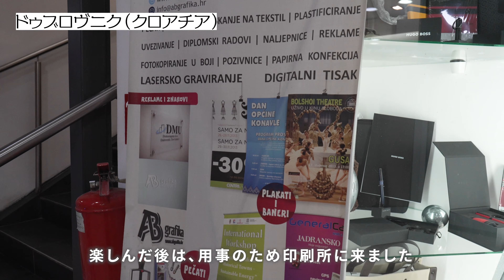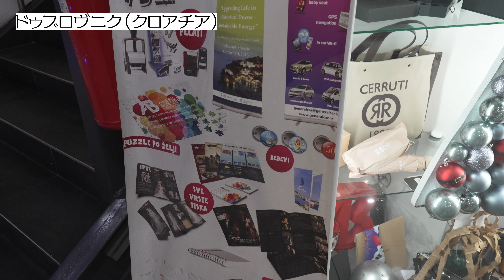🇭🇷クロアチアのウィンターフェスティバルで大好きなあの人に会う！【世界一周】Day236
小さなお子様方に混じり並ぶのは恥ずかしかったですが、
いいんです。その存在を信じていて、憧れているから、いいんです。

🌿妻 すみれ
・辛いものと虫が大の苦手
・揺れと酔いに弱く、乗り物が苦手
・体力がなく、疲れやすい
とバックパッカーに向かない性質ですが、旅は好き。
無理をしない頑張りすぎないバックパック旅を目指しています！

🌿夫 ともき
学生時代にアジアで3ヶ月ほどバックパッカー経験あり。
重いザックを背負いながら日々Youtubeの撮影をしています！

2023年4月から1年間で約50カ国をめぐる世界一周をしています。
人生いつ何が起こるかはわからないので、いったん仕事を中断するリスクも取って、やらずに終われない世界旅行をすることにしました。

動画に登場した場所などを載せた概要欄や国ごとの再生リストもぜひご覧ください☺︎

・Camera　FX30（SONY）
・Lens①　SEL1020G（SONY）
・Lens②　SEL1655G（SONY）
・Lens③　SELP1650（SONY）
・Microphone　ECM-B10（SONY）
・Tripod　　UT-3AR（Velbon）